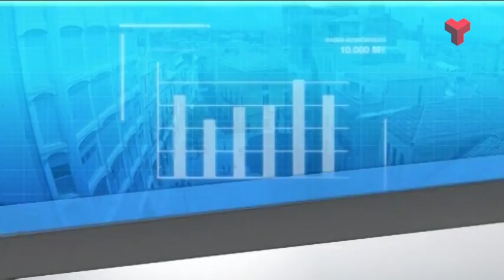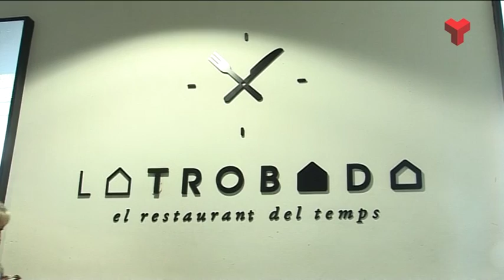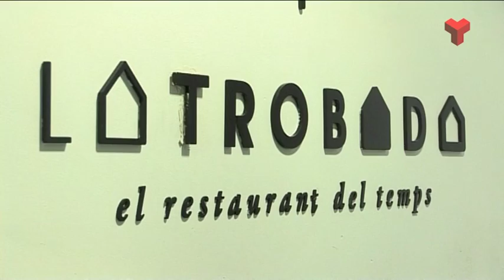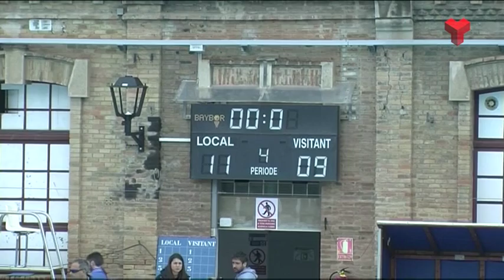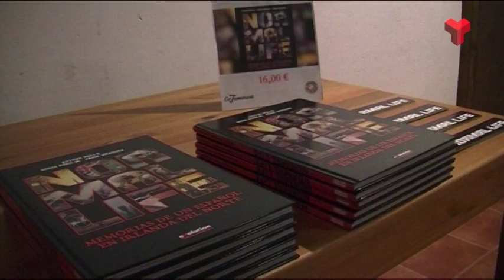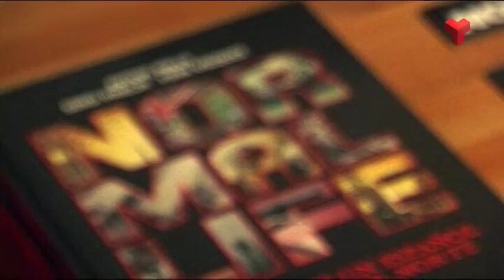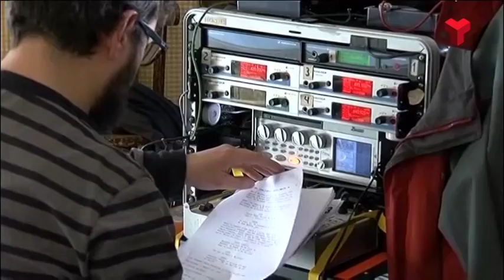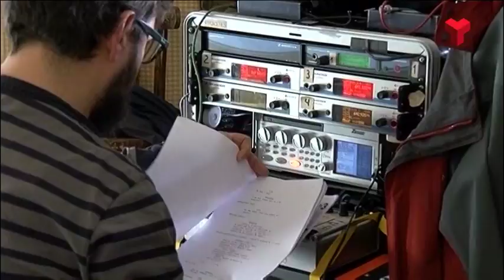Al dia Vallès Occidental dimarts 07-02-2017 de Canal Terrassa